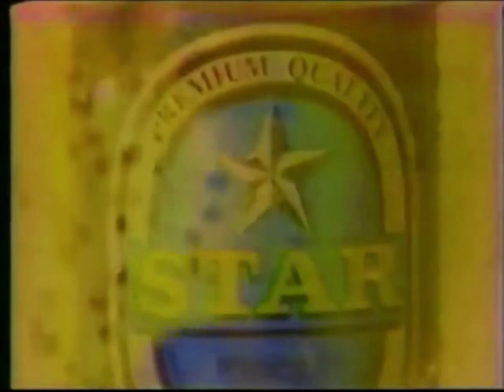Star Beer (Ghana, 1990s)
TV commercial for Star Beer, taken from a GTV (Ghana) broadcast of Akan drama from the 1990s.